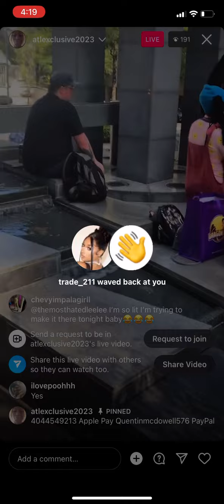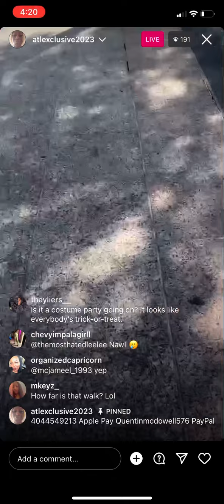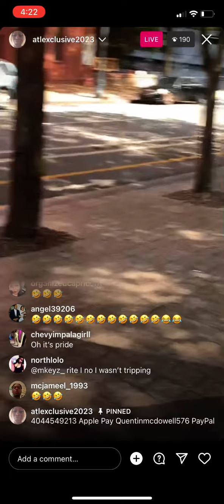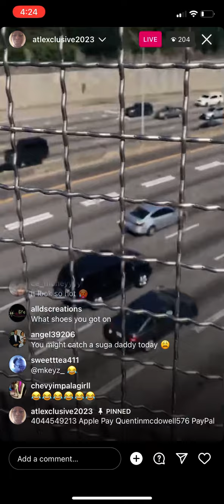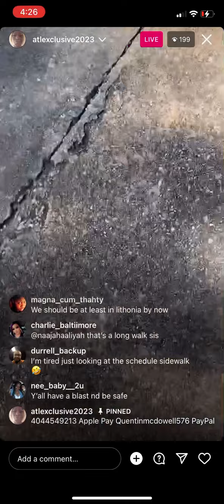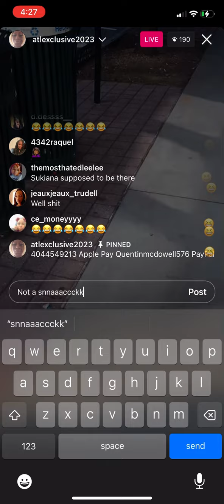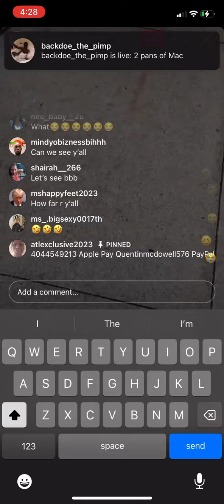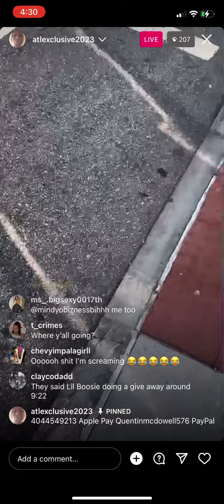Exclusive Givin Us This Half Azz Tour Of Downtown ATLANTA Right Now! We Can Barely See Sh!T 😩